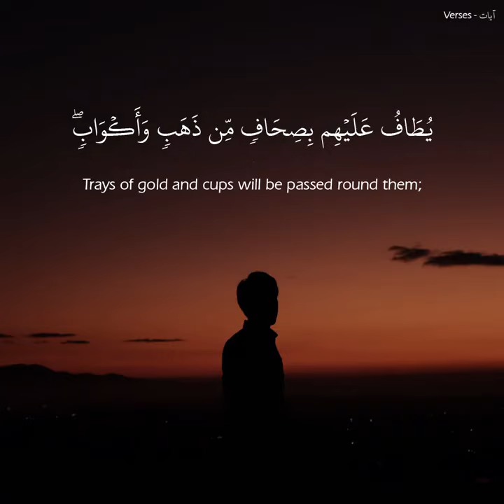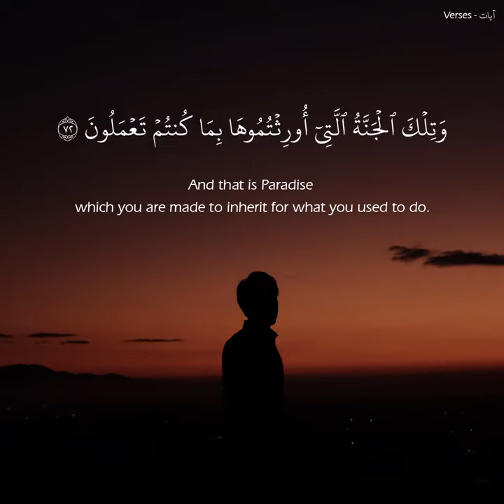(الأخلاء يومئذ بعضهم لبعض عدو إلا المتقين) ياسر الدوسري - Yasser Al Dosari | حالات واتس